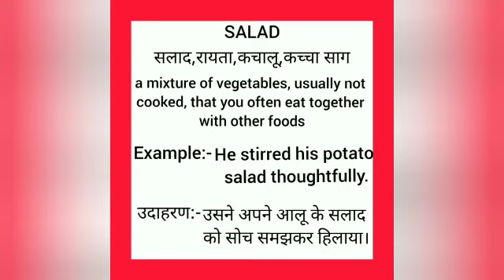Salad meaning in hindi || salad ka matlab kya hota hai || word meaning english to hindi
salad meaning in hindi
salad ka matlab kya hota hai
english to hindi
word meaning
what salad
salad का हिंदी अर्थ